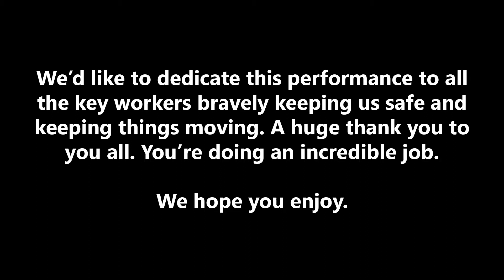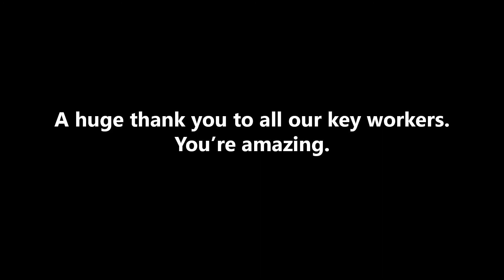2020-09-19 Hand in Hand festival - Brave - London Gay Men's Chorus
Choir performance video for the Hand in Hand virtual LGBT+ choral festival 2020: